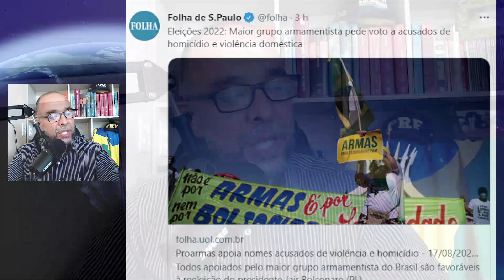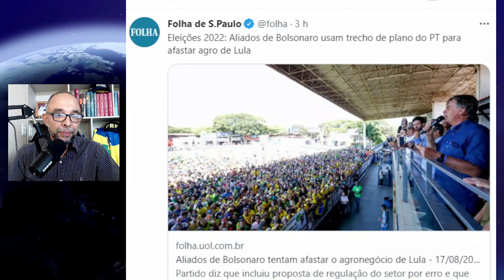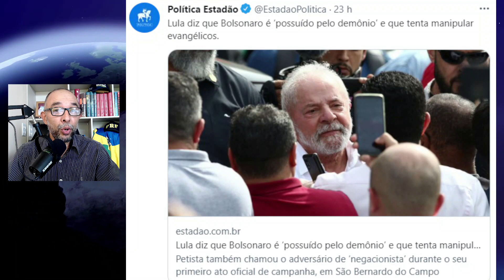BOLSONARO NA POSSE DE XANDÃ0. LULA DEMONSTRA SER FÃ DO PRESIDENTE.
O Presidente Bolsonaro participou do evento patético de posse do Xandão, num ambiente contaminado por muita gente ruim.